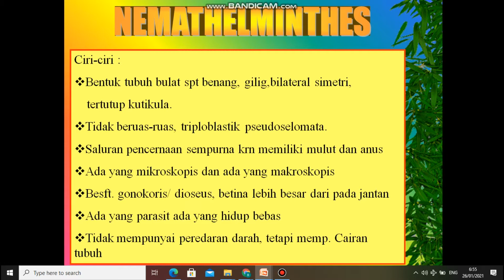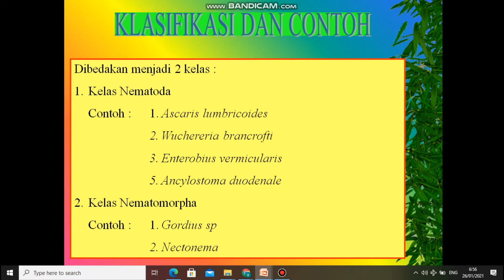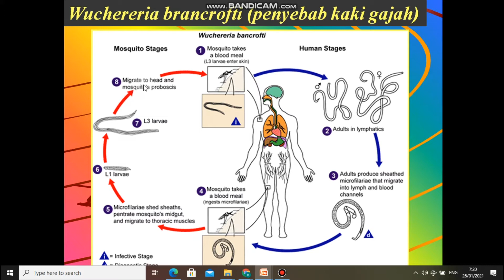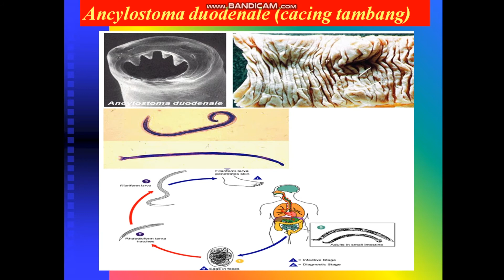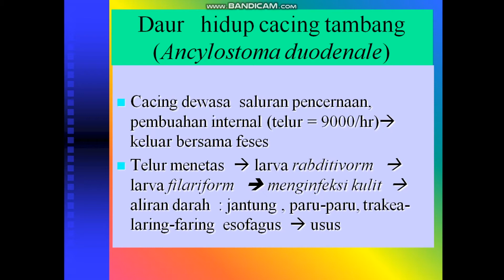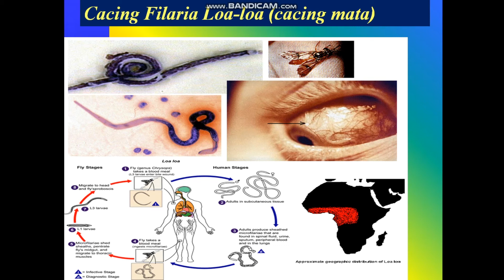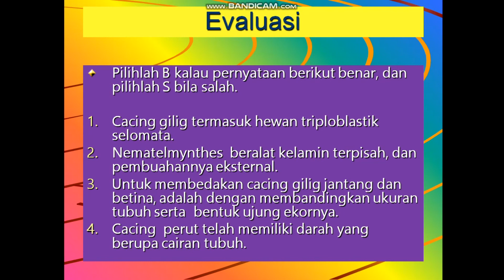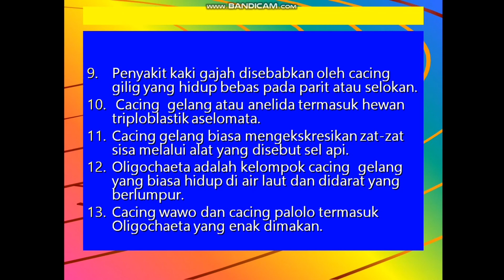NEMATHELMINTHES-ANNELIDA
MATERI DARING BIOLOGI KELAS X SMA Created with Movavi Video Editor Plus